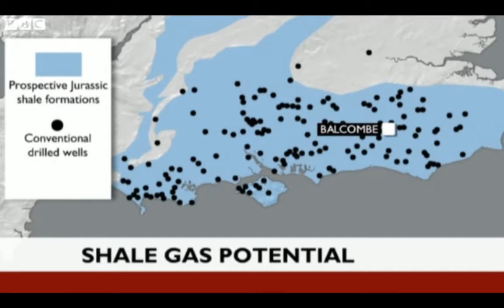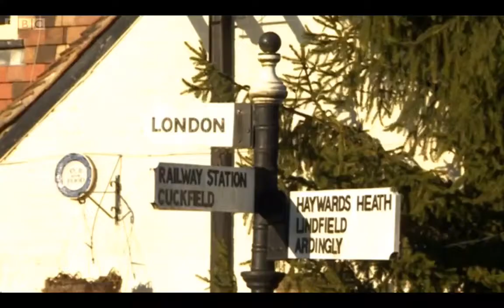BBC South Today - fracking plans for balcombe 13.12.12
Hydraulic fracturing injects millions of gallons of chemicals and water into the ground to release gas. In the US it's been linked to extensive water pollution.

Sites are planned across the UK, including in Lancashire, Surrey, Sussex and Kent.